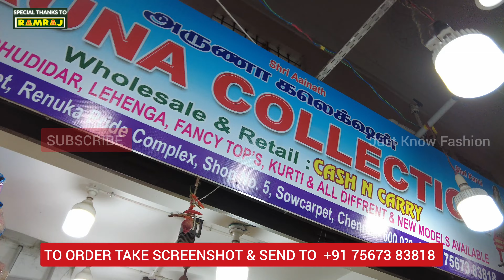ஆடி தள்ளுபடி | Lehenga At never before price | Bridal Lehenga in chennai | Just Know Fashion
Mega aadi sale on bridal lehenga in chennai with very lowest price. Don't miss this mega aadi offer from ARUNA COLLECTION.

📍Shop Name : ARUNA COLLECTION

💥Address : No.349 Mint Street, Shop No.5,
                       Renuka Pride Complex,
                       Sowcarpet,
                       Chennai - 600079.

Aruna Collection

They Sell Celebrity Style Salwars, Anarkali, Masakali,
Umberella Cut Salwars, Long Gown, Long Frocks, Indo Western Dresses, Peplum Dresses, Palazzo Sets, Readymade salwar suits, Readymade lehengas, Crop Tops, Half Saree Type Lehengas & Semi Stitched Lehengas Aruna Collection Deals With Wholesale, Retail & Online Shopping.

𝙁𝙤𝙡𝙡𝙤𝙬 𝙄𝙣𝙨𝙩𝙖𝙜𝙧𝙖𝙢 𝙋𝙖𝙜𝙚 𝙁𝙤𝙧 𝙀𝙭𝙘𝙡𝙪𝙨𝙞𝙫𝙚 𝘾𝙤𝙡𝙡𝙚𝙘𝙩𝙞𝙤𝙣𝙨 𝙉𝙤𝙩 𝙎𝙝𝙤𝙬𝙣 𝙄𝙣 𝙔𝙤𝙪𝙏𝙪𝙗𝙚

𝗧𝗲𝗹𝗲𝗴𝗿𝗮𝗺 𝗜'𝗱 - Hello Friends, ▶️𝑭𝒐𝒓 𝑽𝒊𝒅𝒆𝒐 𝑵𝒐𝒕𝒊𝒇𝒊𝒄𝒂𝒕𝒊𝒐𝒏𝒔 𝑱𝒐𝒊𝒏 𝑻𝒉𝒆 𝑮𝒓𝒐𝒖𝒑. 𝑻𝒉𝒂𝒏𝒌 𝒀𝒐𝒖 𝑨𝒍𝒍🙏
𝗧𝗵𝗼𝘀𝗲 𝗪𝗵𝗼 𝗗𝗼𝗻'𝘁 𝗪𝗮𝗻𝘁 𝗧𝗼 𝗝𝗼𝗶𝗻 𝗪𝗵𝗮𝘁𝘀 𝗔𝗽𝗽 𝗚𝗿𝗼𝘂𝗽 𝗕𝘂𝘁 𝗦𝘁𝗶𝗹𝗹 𝗡𝗲𝗲𝗱 𝗣𝗶𝗰𝘀 𝗬𝗼𝘂 𝗖𝗮𝗻 𝗧𝗮𝗸𝗲 𝗣𝗶𝗰𝘀 𝗙𝗿𝗼𝗺 𝗧𝗵𝗶𝘀 𝗙𝗮𝗰𝗲𝗯𝗼𝗼𝗸 𝗣𝗮𝗴𝗲

𝗜𝗳 𝗪𝗵𝗮𝘁𝘀 𝗔𝗽𝗽 𝗚𝗿𝗼𝘂𝗽 𝗜𝘀 𝗙𝘂𝗹𝗹 𝗣𝗹𝗲𝗮𝘀𝗲 𝗧𝗲𝘅𝘁 "𝗝𝗼𝗶𝗻 𝗠𝗲 𝗜𝗻 𝗚𝗿𝗼𝘂𝗽 " 𝗧𝗼 𝟵𝟲𝟬𝟬𝟵𝟬𝟮𝟵𝟬𝟭 𝗜'𝗹𝗹 𝗔𝗱𝗱 𝗬𝗼𝘂 𝗜𝗻 𝗧𝗵𝗲 𝗚𝗿𝗼𝘂𝗽 𝗙𝗿𝗶𝗲𝗻𝗱𝘀.

💥 [ 𝗡𝗼𝘁𝗲 𝗧𝗵𝗶𝘀 𝗪𝗵𝗮𝘁𝘀 𝗔𝗽𝗽 𝗚𝗿𝗼𝘂𝗽 𝗜𝘀 𝗙𝗼𝗿 𝗢𝘂𝗿 𝗦𝘂𝗯𝘀𝗰𝗿𝗶𝗯𝗲𝗿 𝗧𝗼 𝗚𝗲𝘁 𝗧𝗵𝗲 𝗖𝗹𝗲𝗮𝗿 𝗣𝗶𝗰𝘁𝘂𝗿𝗲𝘀 𝗼𝗳 𝗧𝗵𝗲 𝗗𝗿𝗲𝘀𝘀𝗲𝘀 𝗢𝗿 𝗔𝗻𝘆 𝗣𝗿𝗼𝗱𝘂𝗰𝘁 𝗦𝗵𝗼𝘄𝗻 𝗜𝗻 𝗧𝗵𝗲 𝗩𝗶𝗱𝗲𝗼. 𝗣𝗿𝗶𝗰𝗲 & 𝗦𝗶𝘇𝗲 𝗪𝗶𝗹𝗹 𝗡𝗼𝘁 𝗕𝗲 𝗠𝗲𝗻𝘁𝗶𝗼𝗻𝗲𝗱 𝗢𝗻 𝗧𝗵𝗲 𝗣𝗶𝗰𝘁𝘂𝗿𝗲𝘀 𝗔𝘀 𝗜𝘁'𝘀 𝗠𝗲𝗻𝘁𝗶𝗼𝗻𝗲𝗱 𝗜𝗻 𝗧𝗵𝗲 𝗩𝗶𝗱𝗲𝗼 ]